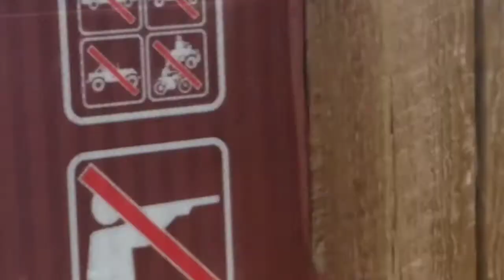Random Explorations in New Mexico.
I explored an old church and cemetary in a ghost town in the middle of nowhere,  New Mexico. The other footage is from the Rio Grand del Norte monument. New Mexico is such an interesting place to lose myself in. Can't wait to discover here again in the future!